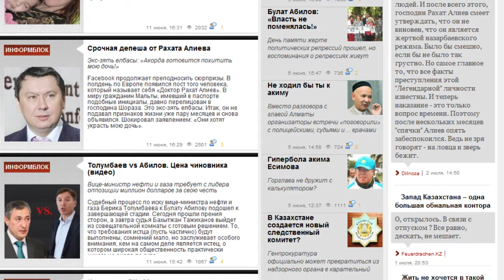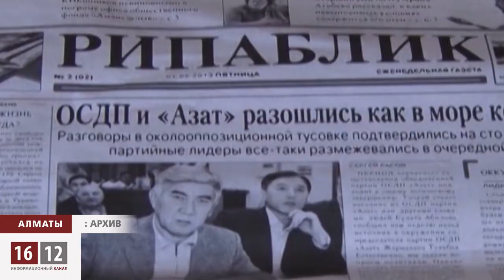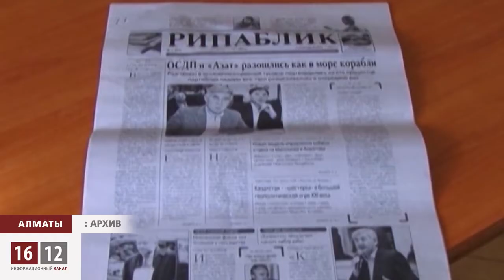«Страна на геополитическом вулкане»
«Страна на геополитическом вулкане»- этот и ряд других громких материалов казахстанские читатели так и не увидят. Типография отказалась печатать очередной номер журнала  «ADAM reader's». 13 по счёту тираж издания в свет не вышел, и роковое число не при чём, - уверена главный редактор Гульжан Ергалиева. Свобода слова сегодня -- опасна для жизни. Журнал «ADAM reader's» отказались печатать уже в 24 типографиях.

2013-й стал годом репрессий свободной прессы в стране. После обысков и ареста имущества своё существование прекратил видеопортал СТАН, закрыли газету «Взгляд». С изданием «Голос Республики» эпопея вообще затянулась на несколько месяцев. Оппозиционных журналистов обобщили в «единое СМИ», где ключевым в названии стало слово «Республика». Запретили.  Затем был «Рипаблик». Та же участь. Была Татьяна Трубачёва -- главный читатель издания «Рипаблик». Наказали.  В рейтинге свободы прессы Казахстан занимает 160 место. Аккурат между Руандой и Пакистаном, сравнения с которым Назарбаев так не любит.